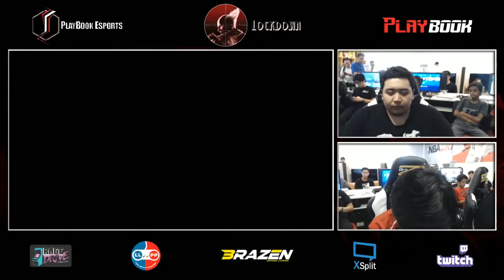Mawts VS AK - Winners Semis - Lockdown - Tekken 7 Character Lock Tournament in Circuit Makati